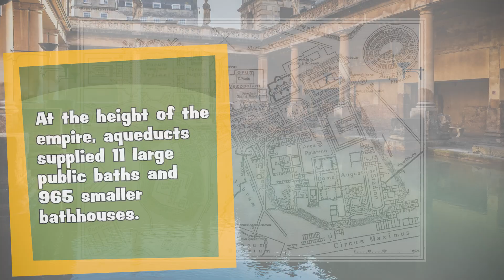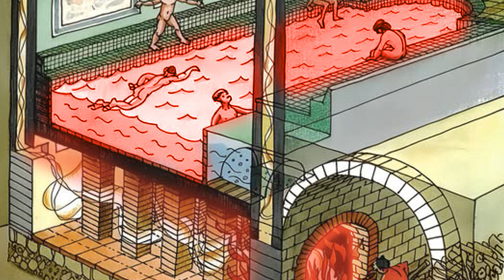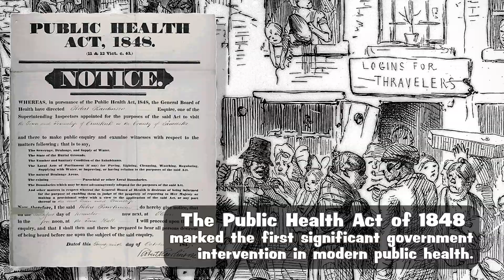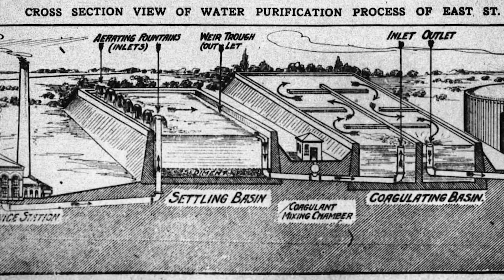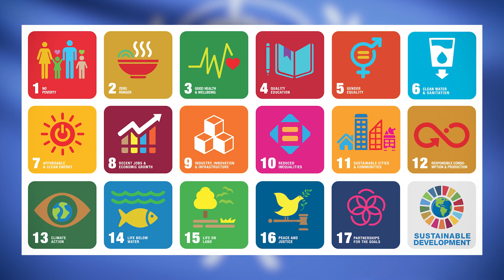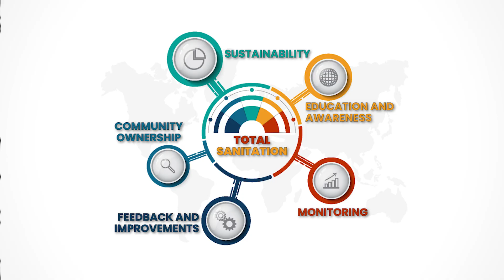A Journey through Public Health: Sanitation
Joe Brown, PhD, PE, professor in the Department of Environmental Sciences and Engineering, takes us on a journey through public health to talk about how sanitation works why its important for public health.